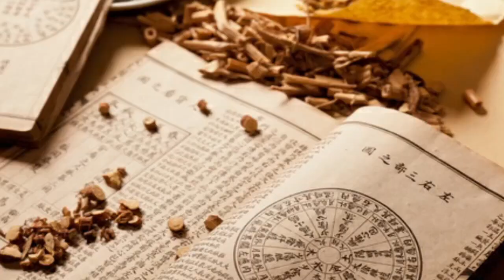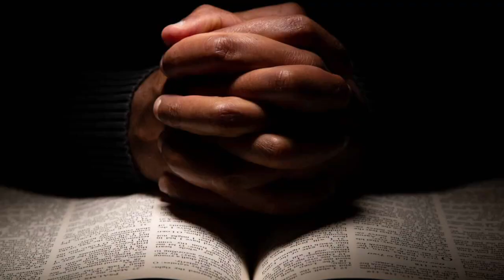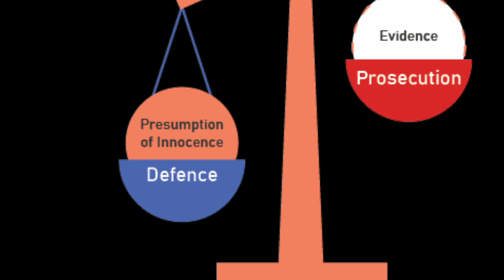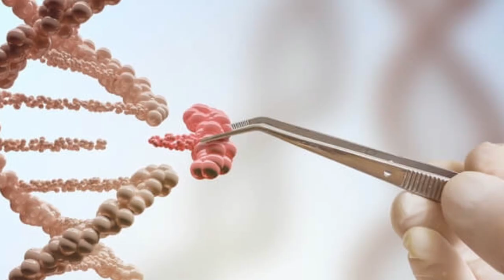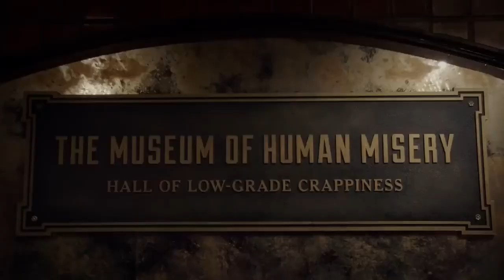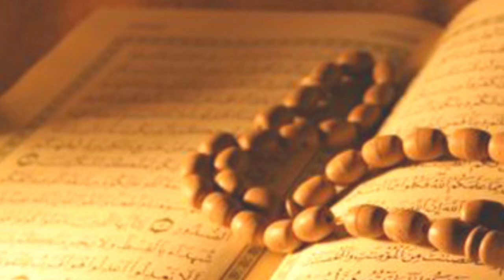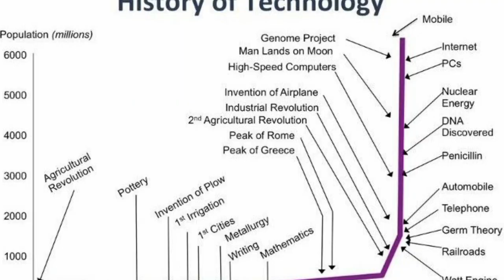The End Of Aging: Part 2 - The Quest For Immortality